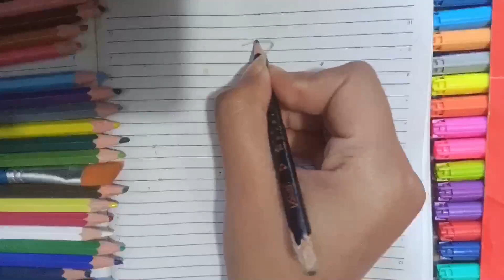HOW TO DRAW THE MOON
Our aim is to entertain you first and then develop your visual skills and imagination. We produce educational and entertaining videos for children. Children deserve to be entertained and educated. Every child is special.